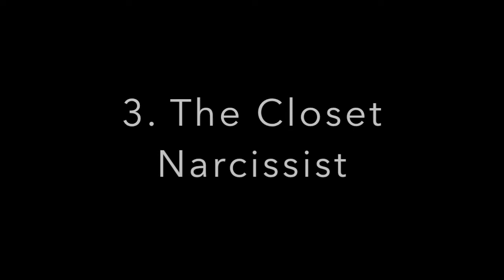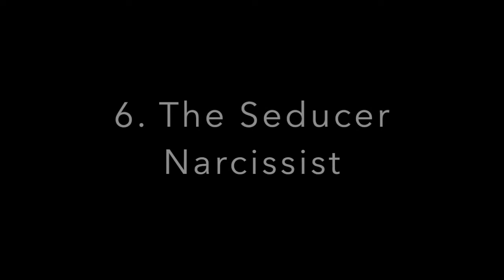HOW TO SPOT THE SEDUCER NARCISSIST FEAT. Dalia Dippolito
Hey Guys,

I have started a new series on my channel looking at the 6 sub-types of narcissists stated by clinical psychologist Dr. John Mayer.

I am not diagnosing Dalia I am just merely using her as an example to fit the seducer narcissist type.